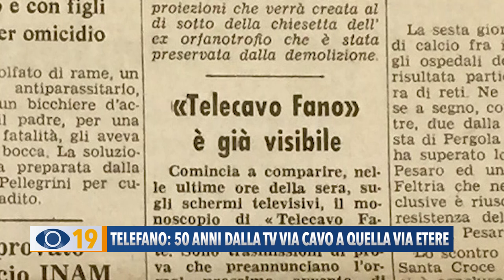Telefano: 50 anni dalla tv via cavo a quella via etere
Giovedì scorso, alla Chiesa del Suffragio, si è svolto l'incontro dedicato ai 50 anni della prima tv fanese, Telefano, nata dall'intuizione di Oddo Canestrari, Mario Farneti e Maurizio Tomassini con il coinvolgimento di Mario Mariani.